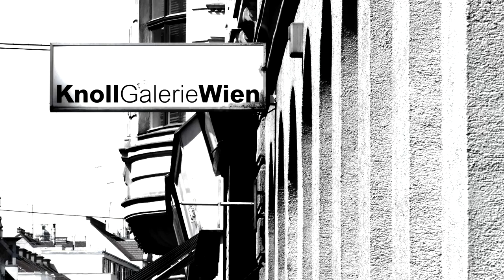Knoll Gallery Vienna - Ivan Gorshkov - instant bliss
Ivan Gorshkov's first solo exhibition at Knoll Gallery Vienna

Ivan Gorshkov belongs to the most promising and emerging artists of the young Russian art scene, working mainly with sculpture, painting and drawing. He lives and works in Voronezh, Russia. He participated in the Moscow Biennale of Contemporary Art in 2011 and 2013, further he received twice the scholarship for young Russian artists of the Garage Center for Contemporary Culture Moscow.